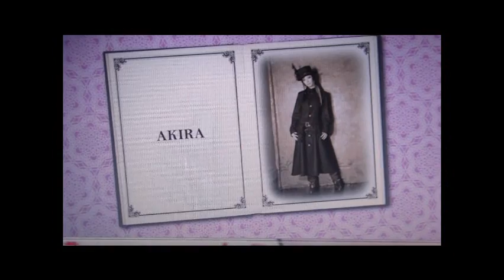GOTHIC&LOLITA DISACODE AKIRA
KERAの読者モデル、DISACODEのボーカルのAKIRAさんです。